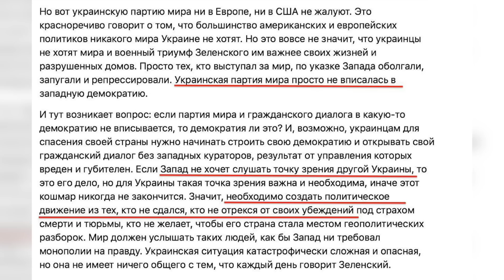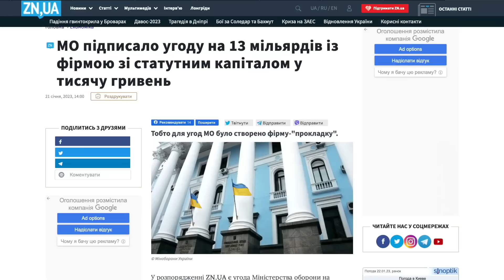«ТІКАТИ!»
Monobank UAH: 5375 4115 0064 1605

BTC: bc1qrkhrznhvx0sz8c49t6h0mc87js3zvf6eah4c5g
ETH: 0x22D44a5D251F8A3aCD62e4E7C26cE1840f1E93Ad